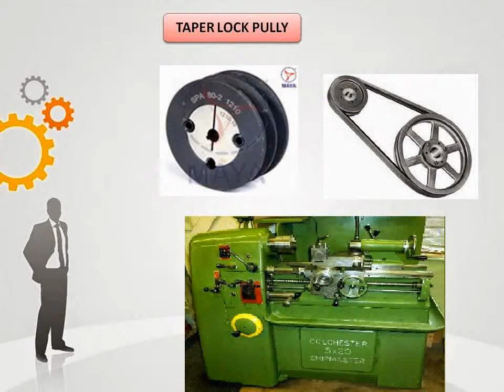Taper Lock Pullys.